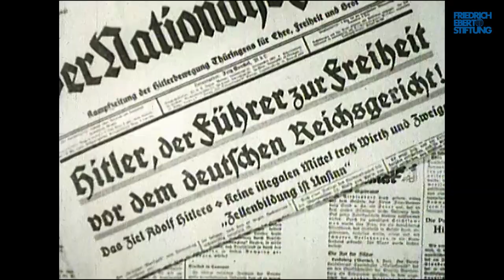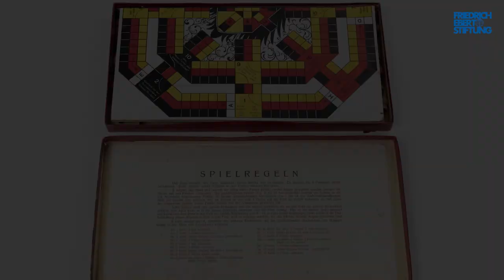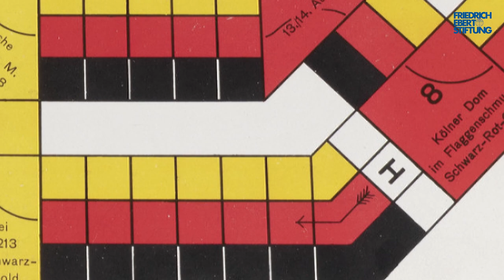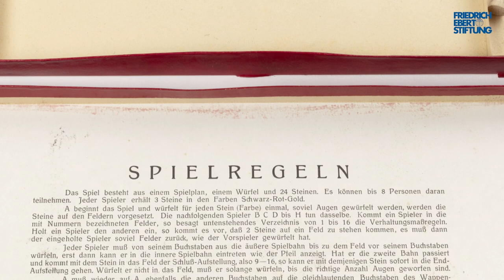Die Geschichte des Reichsbanners Schwarz-Rot-Gold – und das Gesellschaftsspiel Historia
Professor Benjamin Ziemann berichtet über die Geschichte des Reichsbanners Schwarz-Rot-Gold und ein Brettspiel namens "Historia - Gesellschaftsspiel", das im Jahr 1928 von zwei arbeitslosen Mitgliedern des Reichsbanner erschaffen wurde.

00:00 Einführung in das Reichsbanner
01:16 Die Gründung des Reichsbanner
01:37 Schutz und Pflege von Kriegserinnerungen
02:24 Ziel der Aussöhnung
02:54 Verbot des Reichsbanners
03:07 Demokratisches Potenzial
03:25 Rote Glut
03:54 Grundidee des Brettspiels
04:30 Historische Wegmarken
07:19 Die Revolution von 1848

In diesem Video geht es um ein Brettspiel namens "Historia - Gesellschaftsspiel", das im Jahr 1928 von zwei arbeitslosen Mitgliedern des Reichsbanner Schwarz-Rot-Gold in Naumburg, Deutschland, erschaffen wurde. Das Reichsbanner wurde 1924 als überparteiliche Schutz- und Verteidigungsorganisation für die Weimarer Republik und die Demokratie gegründet und hatte hauptsächlich Mitglieder von der Sozialdemokratischen Partei (SPD). Das Spiel wurde als Möglichkeit geschaffen, um die Erfahrungen der Mitglieder im Krieg und ihre Rolle bei der Verteidigung der Weimarer Republik zu reflektieren. Es beinhaltet historische Daten und Ereignisse, die wichtig für die Geschichte der Demokratie in Deutschland sind, und dient somit auch als Bildungsmedium. Das Reichsbanner hatte eine Million Mitglieder und wurde 1933 von den Nationalsozialisten verboten, aber seine demokratischen Ideale und Werte hatten weiterhin einen starken Einfluss, sogar in Widerstandsgruppen. Das Spiel "Historia" wurde geschaffen, um diese demokratischen Werte zu fördern und die Geschichte der Demokratie in Deutschland zu vermitteln.

✔️ Dir gefällt unser Kanal? Dann freuen wir uns über dein Abo!